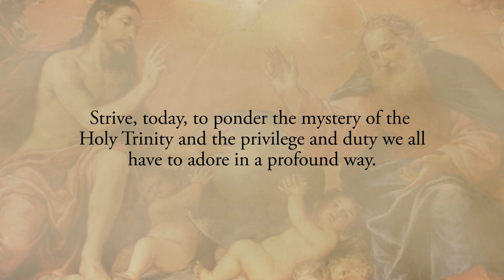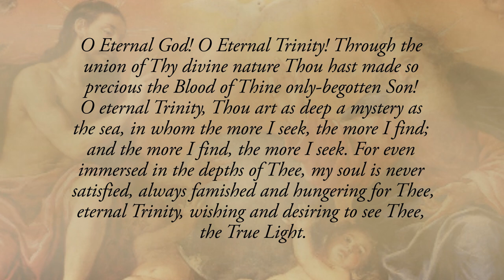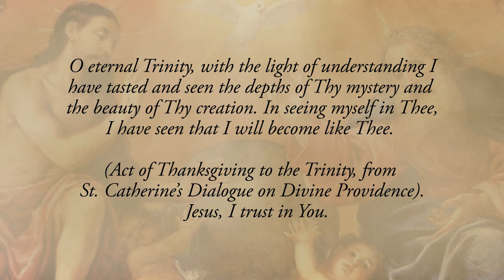Reflection 11: Adoration of the Most Holy Trinity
To comprehend, experience and offer The Divine Mercy of God we must first adore the Most Holy Trinity. If we could but fathom just a glimpse of true adoration of the Most Holy Trinity, we’d be left speechless, silent, overwhelmed with peace, contentment and joy (See Diary # 5).

Strive, today, to ponder the mystery of the Holy Trinity and the privilege and duty we all have to adore in a profound way.

From a prayer to the Most Holy Trinity by St. Catherine of Siena:

O Eternal God! O Eternal Trinity! Through the union of Thy divine nature Thou hast made so precious the Blood of Thine only-begotten Son! O eternal Trinity, Thou art as deep a mystery as the sea, in whom the more I seek, the more I find; and the more I find, the more I seek. For even immersed in the depths of Thee, my soul is never satisfied, always famished and hungering for Thee, eternal Trinity, wishing and desiring to see Thee, the True Light.

O eternal Trinity, with the light of understanding I have tasted and seen the depths of Thy mystery and the beauty of Thy creation. In seeing myself in Thee, I have seen that I will become like Thee.

(Act of Thanksgiving to the Trinity, from St. Catherine’s Dialogue on Divine Providence).